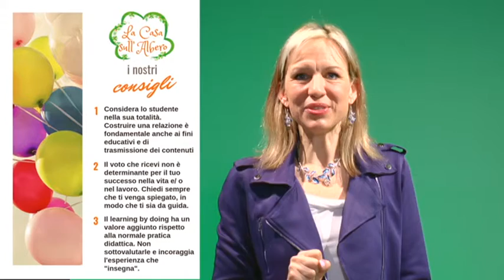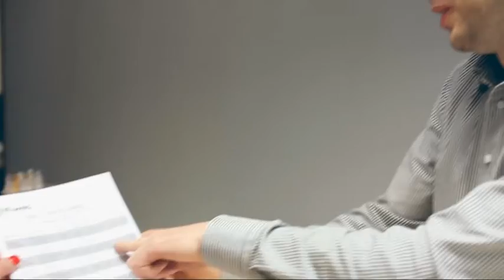Mercoledì 3 Aprile Quadri OK 23 59